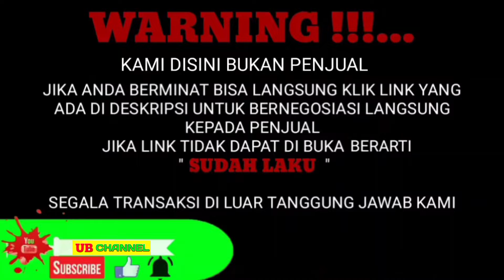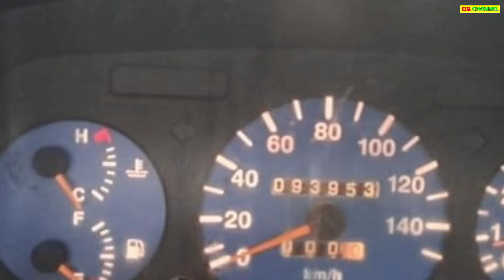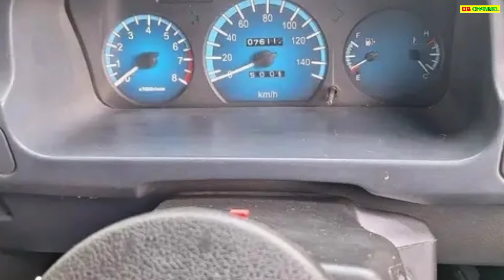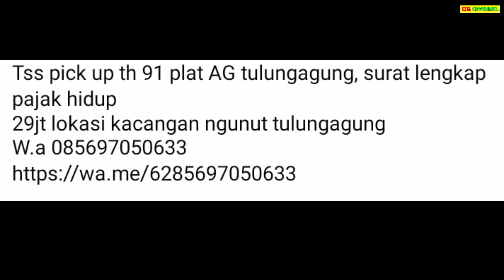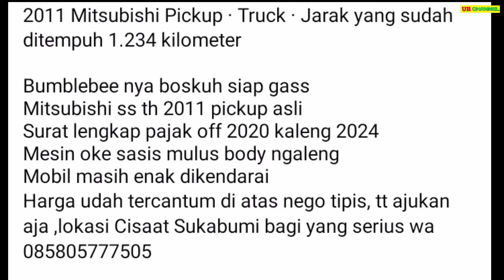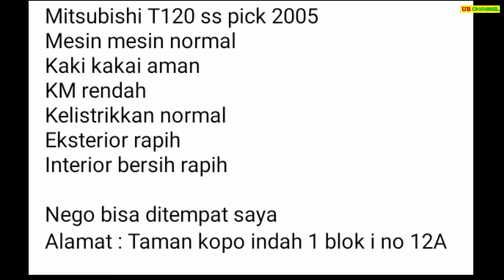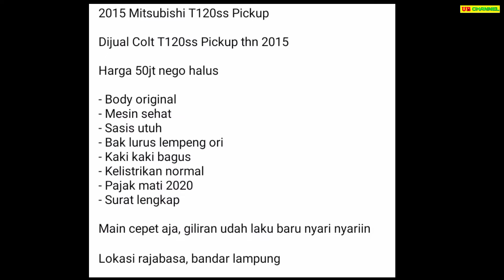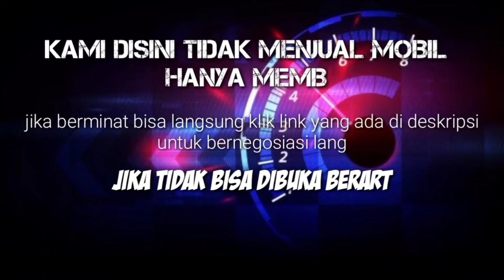HARGA COLT T120SS PICK UP BEKAS MURAH TERENDAH HANYA 11 JUTA MASIH BISA NEGO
7 MITSUBISHI COLT T120SS BEKAS MURAH HARGA MULAI 11 JUTA

AWAS PENIPUAN !!!...

11

27

29

40

40

50

46

Terima Kasih..

harga mitsubishi t120ss pick up tahun 2010,
harga pick up mitsubishi t120ss,
harga bak pick up t120ss,
harga mitsubishi colt t120ss pick-up bekas,
harga mobil t120ss pick up bekas,